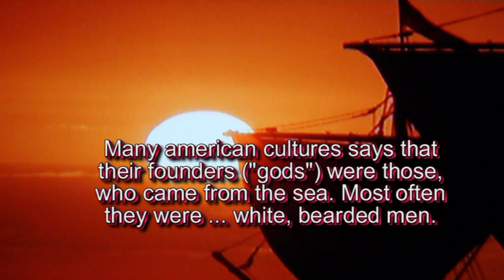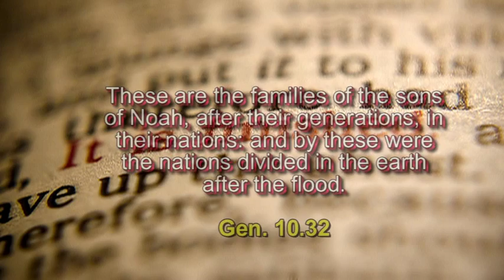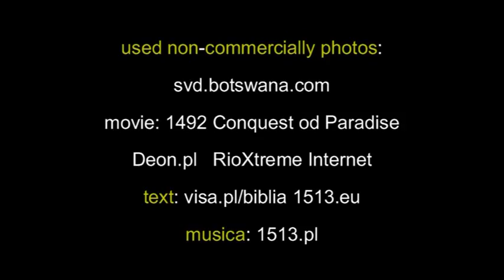stone witness in Rio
Stone witness of ancient communication.

Piri Reis already in 1513 had maps, among which was one with the coasts of South America and ... Antarctica, discovered 300 years later. Admiral also once met a pilot ... Columbus, Juan de la Cosa. A few years later, in 1520, Ferdinand Magellan revealed what he saw on the maps of the King of Portugal, and in 1733 Philippe Bauche possessed a map of Antarctica without ice - as two islands.
Such maps from 500 years ago are copies of maps from thousands of years ago. That's what their owners said about them.

What does it matter? Very large, because it reveals a different picture of old times, and this leads to even bigger questions.